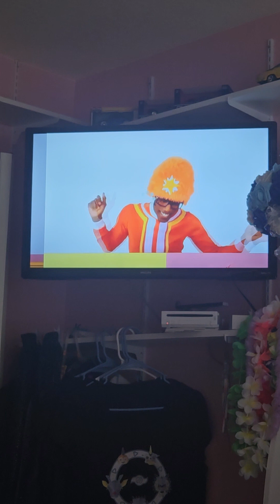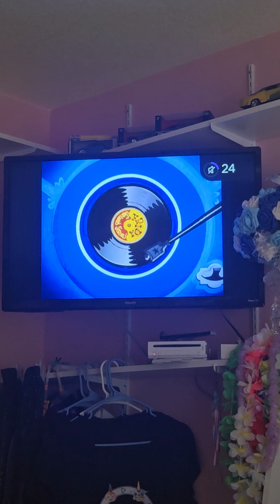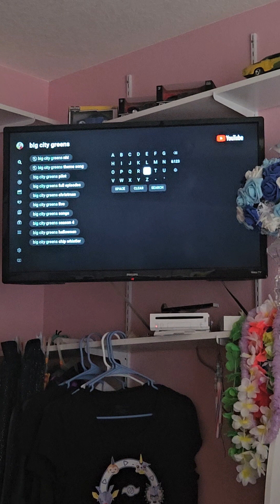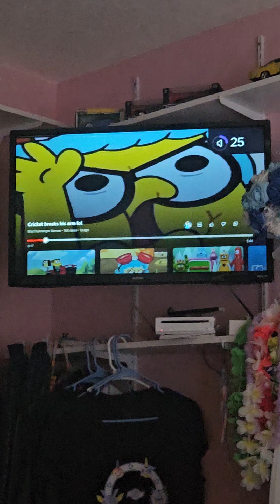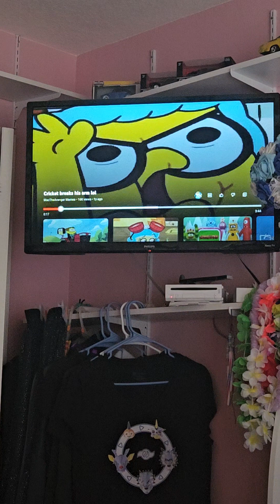funny video part 2/2